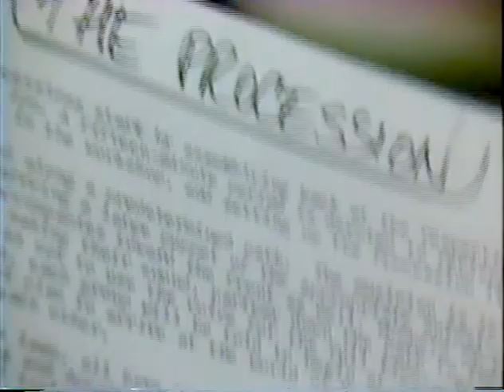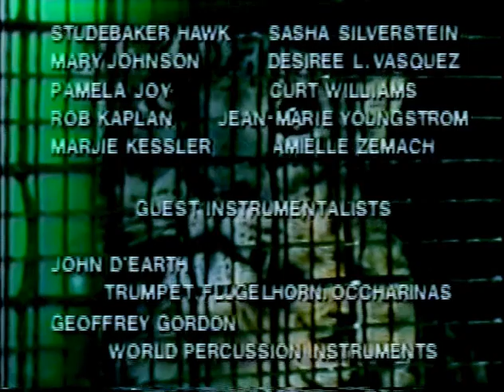ANIMALSONG - Kirk Nurock and the Natural Sound Ens. at the Bronx Zoo; Prod/Dir by Burrill Crohn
Produced and directed by BURRILL CROHN, this 15-minute film chronicles composer Kirk Nurock's "Bronx Zoo Events" from rehearsals through performance, including interviews with the composer.  1981.